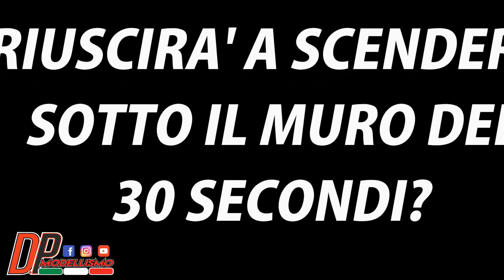COME ANDRA'???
Dopo averla smontata, pulita e migliorata, finalmente la proviamo in pista! COME ANDRA'?

Federico riuscirà a migliorare il suo Best Lap? Come si troverà con questa MP10 full optional by 7075.it?

Per scoprirlo, guardate il video fino alla FINE! Buona visione!

Per fortuna siamo riusciti a provarla in pista prima dell'entrata in vigore dell'ultimo DPCM e soprattutto in una bella giornata di sole che splendeva sul circuito Nitro RC Roma!

Siete alla ricerca di optional o accessori per il vostro modello?

Vi rimetto la lista delle special parts che ho utilizzato in questo video:
Torretta ammortizzatori anteriori
Torretta ammortizzatori posteriori
Supporto sospensioni anteriori 1
Supporto sospensioni anteriori 2
Supporto sospensioni posteriori 1
Supporto sospensioni posteriori 2
Piastra di irrigidimento anteriore
Piastra radio
Tappo vano interruttore

Cosa uso per registrare e montare i miei video ?
Microfono cam
Luci economiche
Accessori per la pista
Gimbal economico ma valido